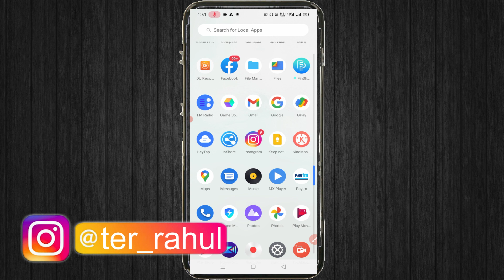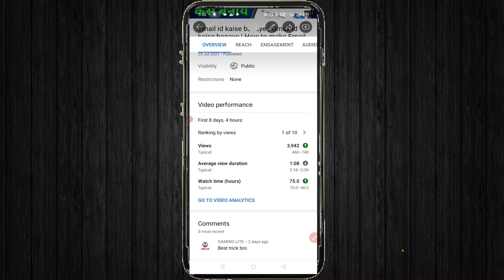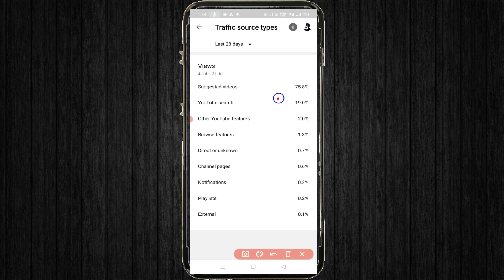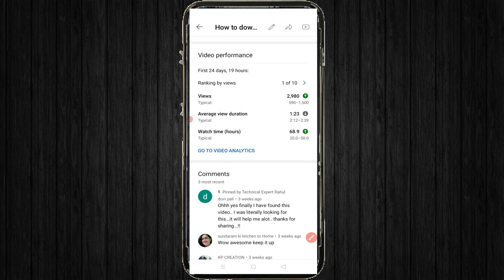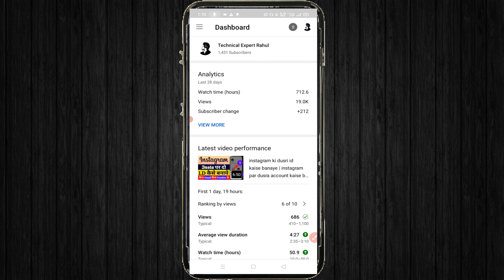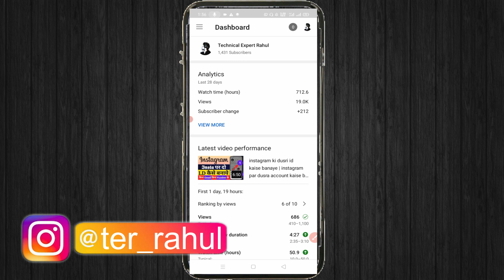Impression kaise badhaye 2021| How to Increase YouTube Impression | How To Increase Views On YouTube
Hello Friends Aaj k Video Me Mai Apko batauga ki agar ap ek new YouTuber hai to Apne video per views kaise laye. Video per views nhi aa rhe hai tips ek bar jarur Follow kare

Video Accha lage to Like Karna
Ap sub Video aur channel per apna pyar banaye rakhna Mai apk liye aise he usefull Content le Kar aata Rahuga

How to Increase YouTube Impression
 How to Increase Impressions on YouTube 2021  how to get 1k views on youtube Videos impression kaise badhaye
Impression kaise badhaye 2021
How To Increase Views On YouTube
How To Increase YouTube Videos Impressions 2021
how to increase youtube video impressions
how to increase more views on youtube
impression kya hota hai
video ka impression kaise badhaye
channel ka impression kaise badhaye
technical expert rahul
new channel per views kaise laye
video ko boost kaise kare
 video per Jada views kaise laye

Friend अगर आपको वीडियो अच्छी लगे helpfull लगे तो वीडियो तो लाइक जरुर करे